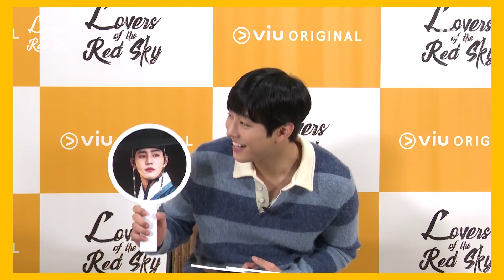Brothers of the Red Sky Interview | Viu Indonesia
Memainkan karakter yang berbeda dan punya ciri khas tersendiri dalam drama Lovers of the Red Sky ngga menjadikan Ahn Hyo Seop, Gong Myung dan Kwak Si Yang nggak kompak di belakang layar, loh! 😆 Ternyata mereka bertiga sangat akrab dan saling mengenal satu sama lain dengan baik 😉 Penasaran kan gimana? Yuk, tonton keseruan interview bareng Brothers of The Red Sky 😍